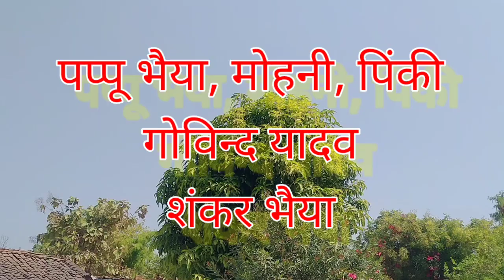ससुर को दओ बहू ने जहर। बुंदेलखंडी कॉमेडी वीडियो। पप्पू भैयाahir_ka_chhora_govind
यह वीडियो आपके मनोरंजन के लिए बनाया गया है यह वीडियो काल्पनिक है इसे दिल पर ना लें।।

ससुर को दिया बहू ने जहर

बुंदेलखंडी कॉमेडी वीडियो

बुन्देली शॉर्ट कॉमेडी फिल्म

भागीरथ आशिक की कॉमेडी

सुनील देवराज की कॉमेडी

पप्पू भैया की कॉमेडी

हल्ले भैया की कॉमेडी

शंकर भैया की कॉमेडी

गोविंद यादव की कॉमेडी

अहीर का छोरा गोविंद

शिवराज राजपूत की कॉमेडी

हनमत भैया की कॉमेडी

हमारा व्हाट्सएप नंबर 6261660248